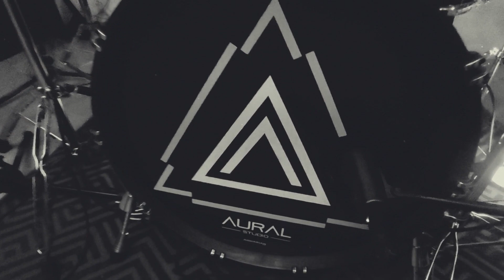Rotten Skull - Padre Pedófilo | Live Sessions 2023 | Aural Records